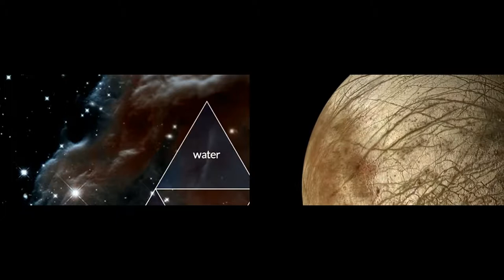Yes! Aliens Are Coming - Is This Not A Prove?.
Aliens, They're There.. Watch & Confirm It..